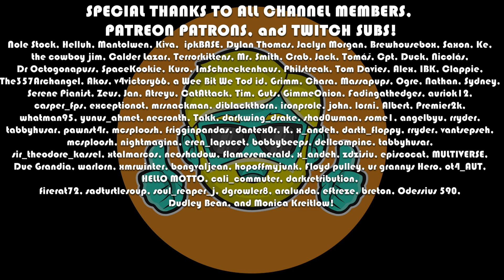V Rising | Let's Play in 2023 | Episode 4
This series features me booting up V Rising again after some massive updates have launched in 2023. This is an ARPG Base-Building, Crafting, Survival game with vampires--and even more perhaps! The game is a blast so far. It was gifted to the channel by our good friend Grimm and I can't thank him enough for his generosity and recommendation with this title because I am really having fun with this.

Come see what this game is all about!

🎬Try Restream.io to multi-stream to YouTube, Twitch, Facebook, and TikTok and expand your reach and audience exponentially. I use Restream and love it.